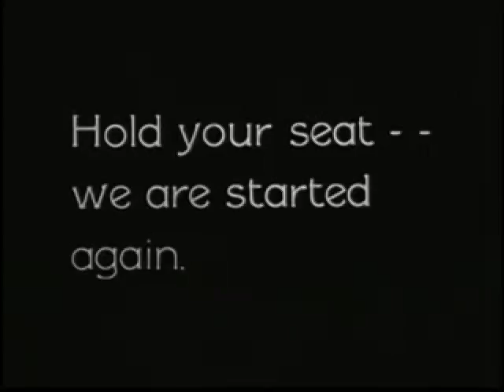Latakia Beats - Kopiowanie pustki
Karol K., Tomasz P.
nagrano i wyekstrachowano w straszydlu
2017

video: Breath-Takers, copyright'oright